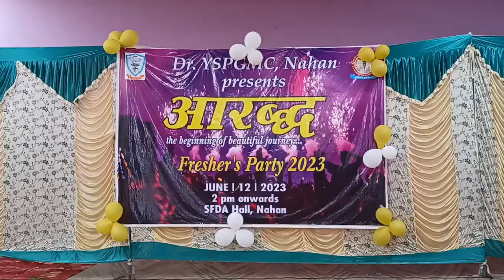Fresher's Party in Medical College , Nahan || आरब्ध 2K23 🔥